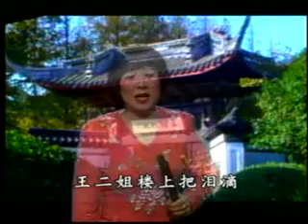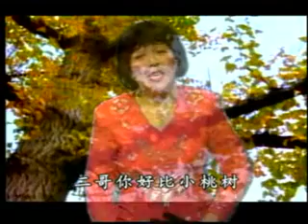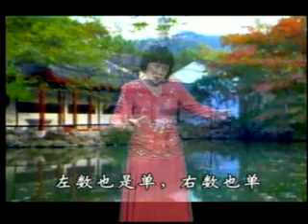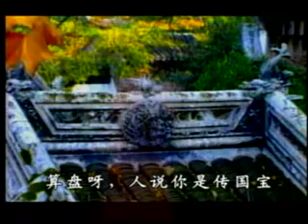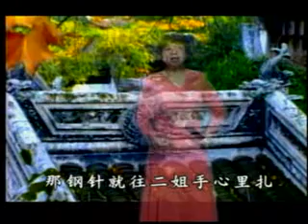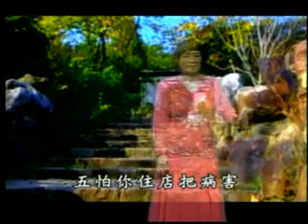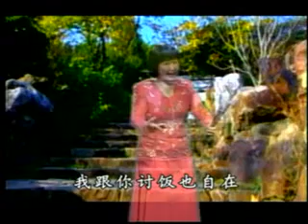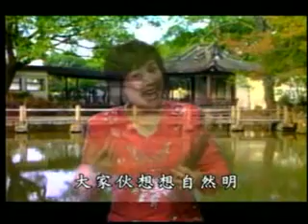河南坠子：王二姐思夫、宝玉哭灵、三拉房A（刘瑞莲）